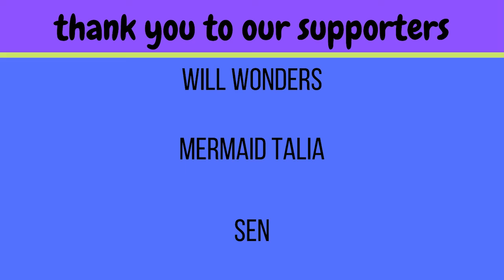Yuqi "Giant" reaction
I can't stress enough how much I love Yuqi's voice!!

-Live Stages
-Dramas
-Variety Shows